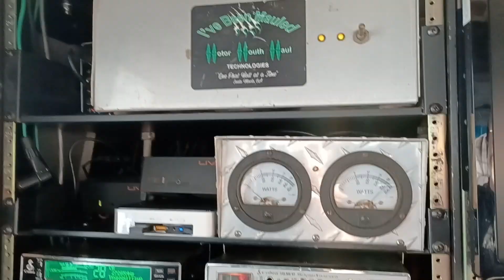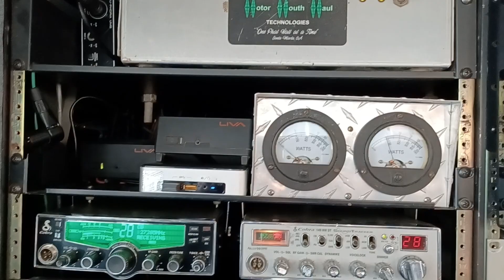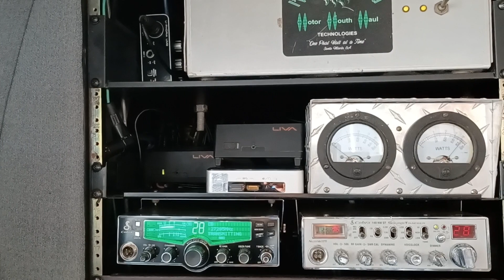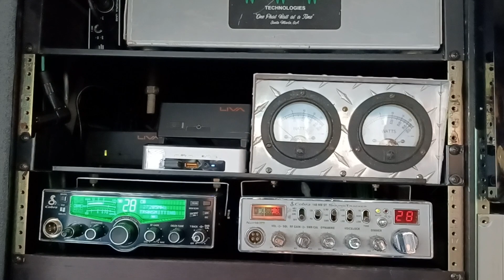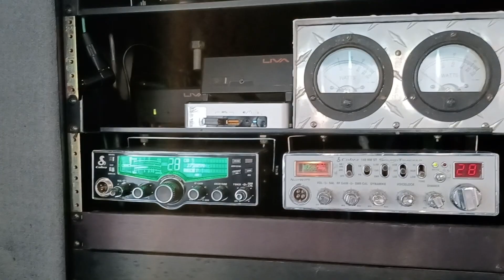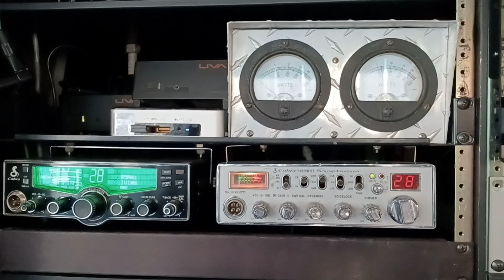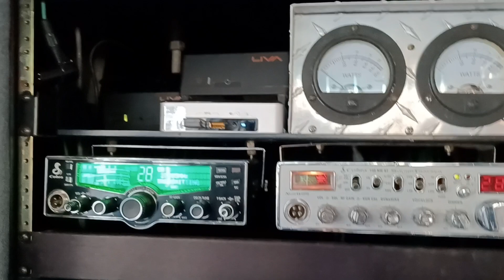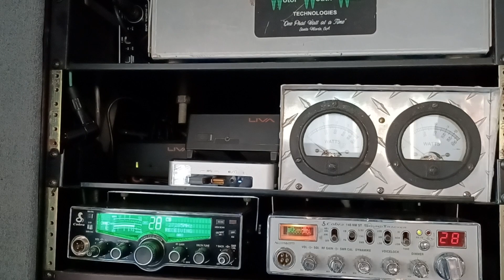Bird speak at 7:40 88 in MD.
I couldn't ask for better timing .